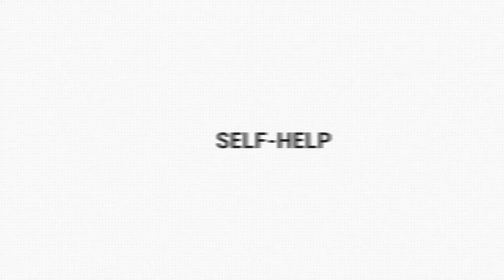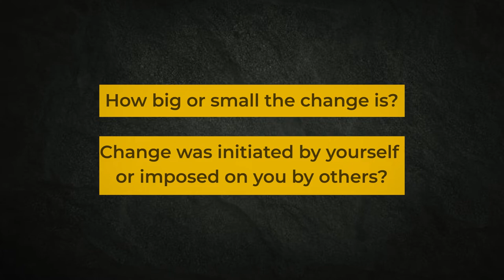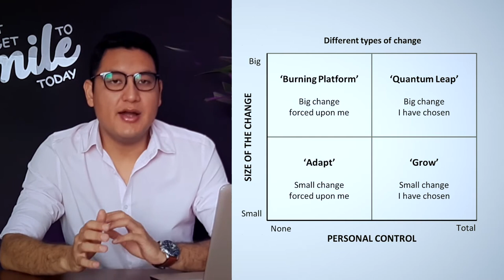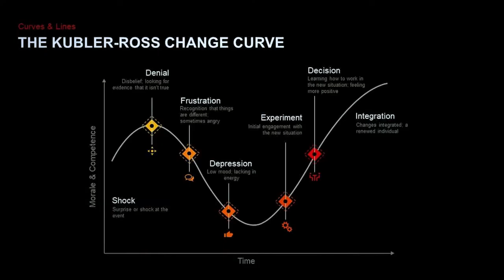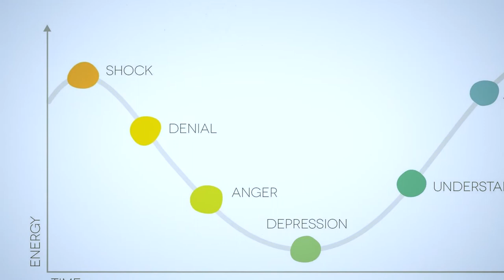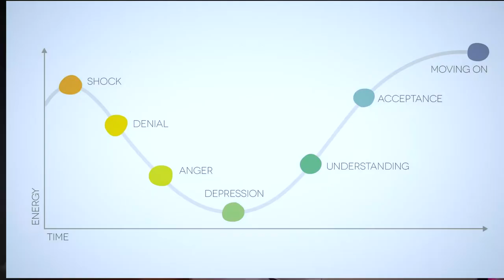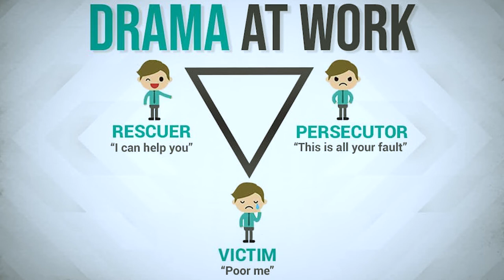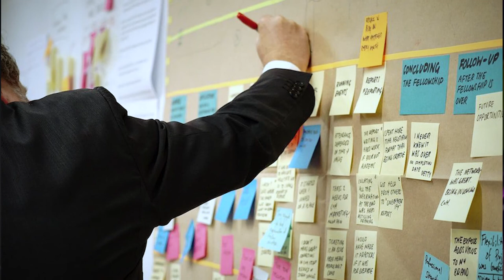The Power to Change | Book Summary | Campbell Macpherson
How to Harness Change to Make it Work for You. Did you know that the only constant thing in the whole universe is ‘change’? From the universe to humans, every living thing goes through constant changes. These changes are inevitable. We cannot escape them. The only way to survive these changes is to face them. Watch today's summary to understand the changes better and how you can survive them.

Every Monday I publish a new video on SELF-IMPROVEMENT or SUMMARY of a new book. Want to grow together? Join my journey. It is FREE